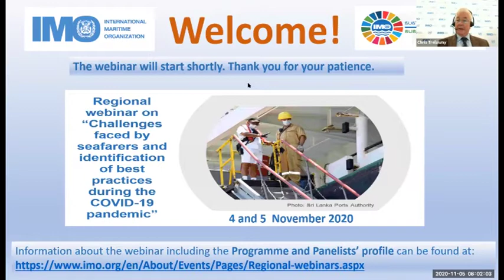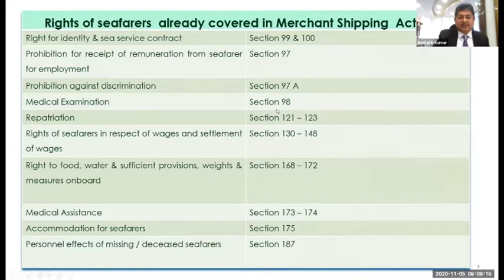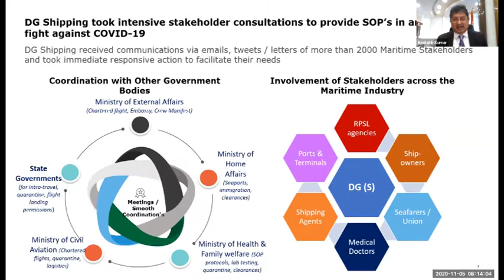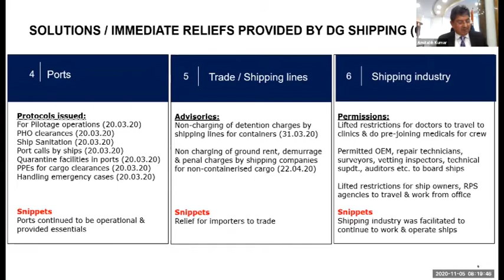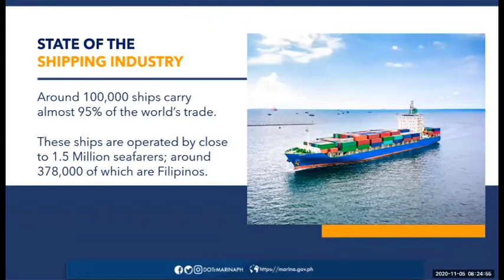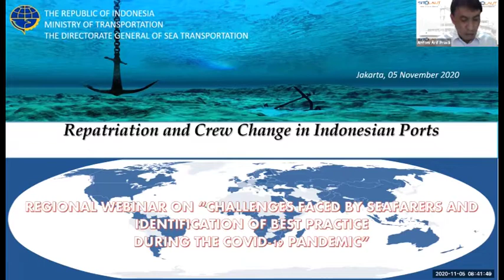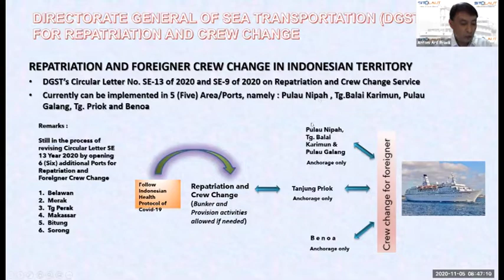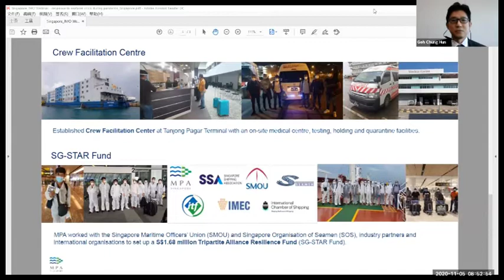Asia Regional Webinar - Session 2 (5-11--2020)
​​​​​​​​​​​​​​IMO is running a series of regional webinars to discuss and develop best practices aimed at addressing the current challenges seafarers are facing during the ongoing COVID-19 pandemic.​​

Organized by IMO’s Technical Cooperation Division, the events are aimed at governments, the industry, seafarers, seafarer-related charities and all government agencies involved in key issues such as crew changes and repatriation (e.g. port authorities, customs, immigration, ministries of health, foreign affairs, aviation, etc.).​​